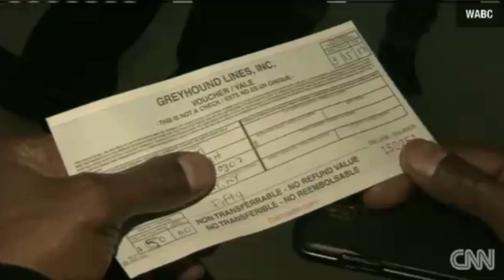Cockroach infestation on Greyhound bus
Hello!A Greyhound bus traveling from Atlantic City to New York was forced to stop when passengers noticed cockroaches were crawling all over the interior of the vehicle.

According to passengers, cockroaches were climbing all over the seats, out of the air vents and onto their clothing. The driver pulled the bus over in Port Republic, where the passengers were picked up by another Greyhound bus. Greyhound has refunded all of their passengers the price of their ticket, but have not said what they plan to do about the cockroach-infested bus.